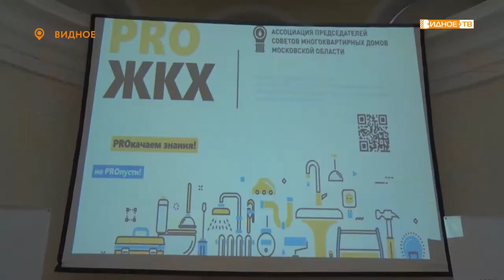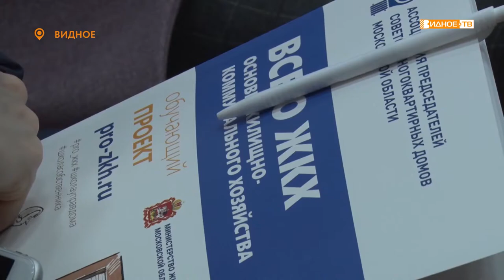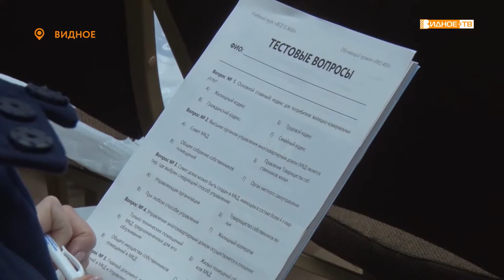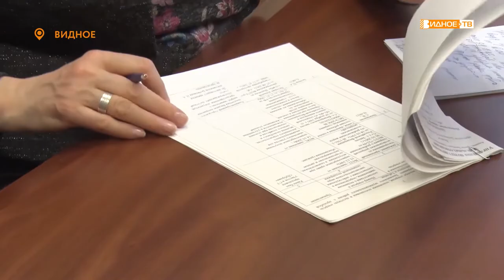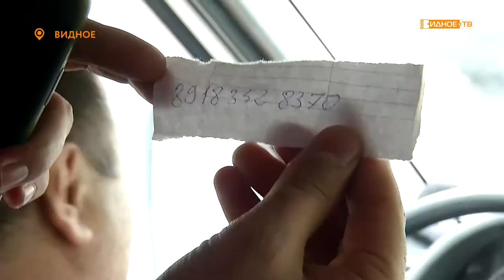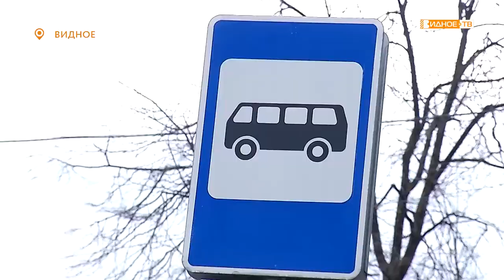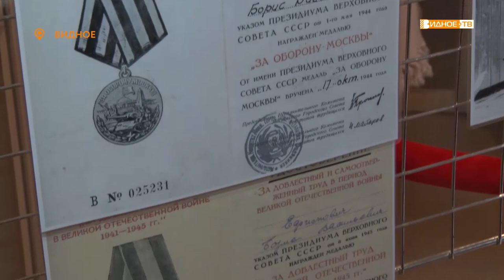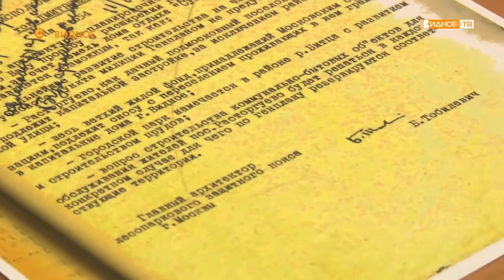Новости телеканала Видное-ТВ (29 04 2021 - четверг)